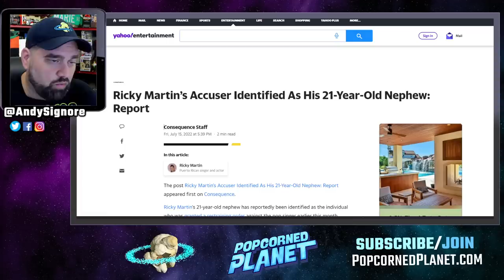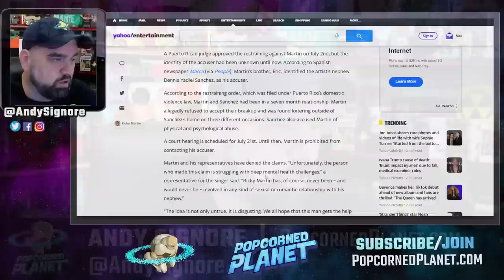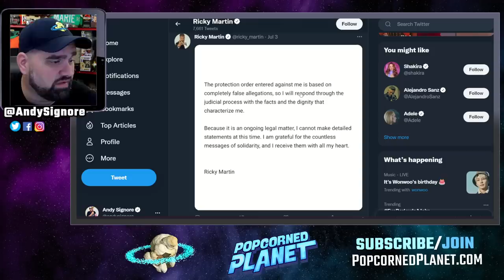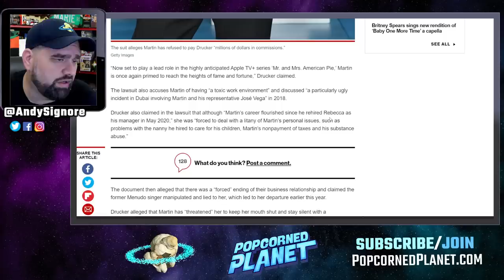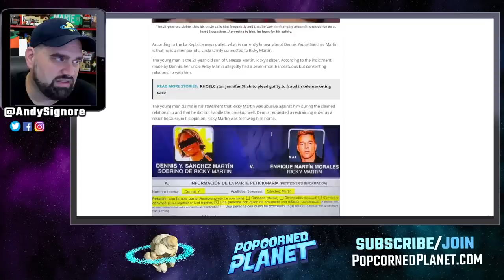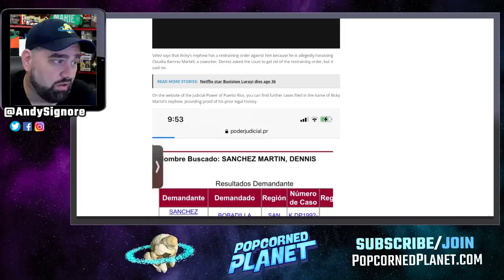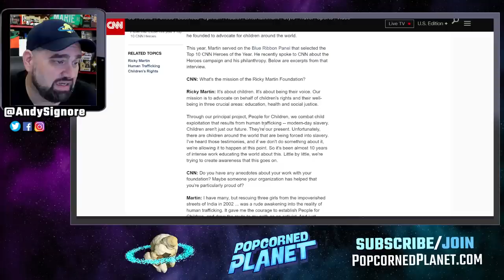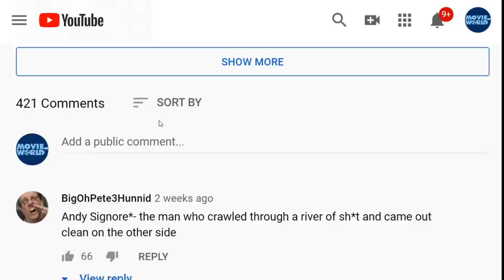DISGUSTING! Ricky Martin Did WHAT With His Nephew?! The Truth Exposed: Who Is Dennis Sánchez Martin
Ricky Martin DENIES these "disgusting" allegations, his attorney was quoted: "Ricky Martin has, of course, never been — and would never be — involved in any kind of romantic relationship like this," Marty Singer, an attorney for Ricky Martin, told PEOPLE, ""Unfortunately, the person who made this claim is struggling with deep mental health challenges. The idea is not only untrue, it is disgusting. We all hope that this man gets the help he so urgently needs. But, most of all, we look forward to this awful case being dismissed as soon as a judge gets to look at the facts."

Ricky Martin's nephew Dennis Yadiel Sanchez Martin has accused the singer, actor of nasty allegations, and loitering at his home. Saying he can't get over their break-up.

I wanted to do as much of a deep dive as I could in this case. My Puerto Rican family LOVES Ricky Martin, and speaks about how kind and generous he is. They just don't believe this story. Who is Dennis Chanchez Martin? Who is Ricky Martin's nephew making these claims? Turns out Dennis has his own history.

Or Send Packages, Toys & Fan Mail To:
Andy Signore
16350 Bruce B Downs Blvd